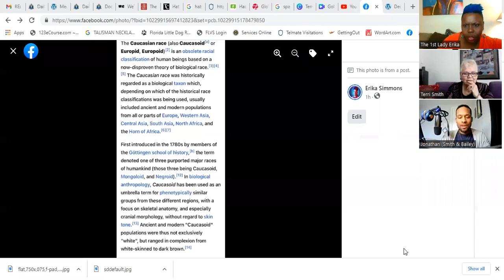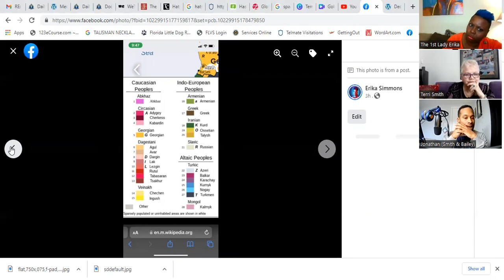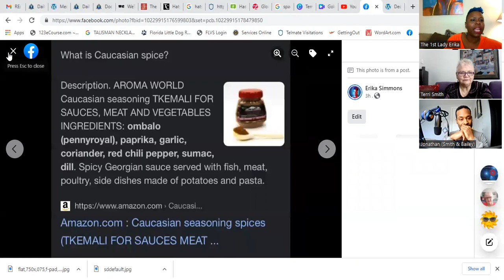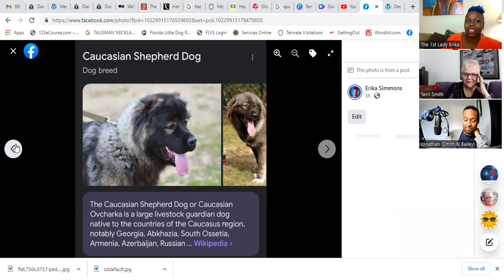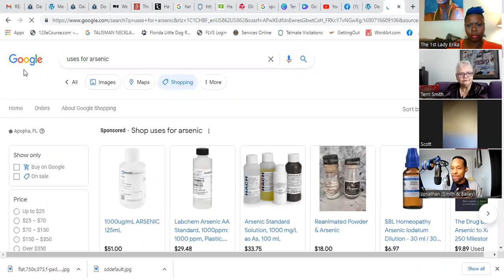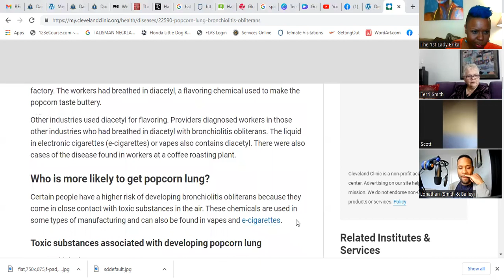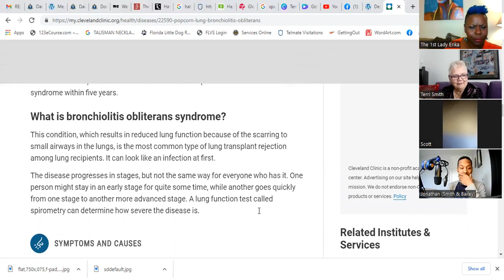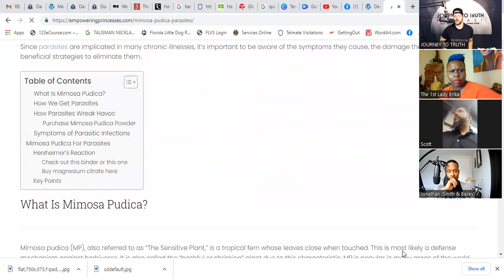Tyler Kiwala | Scott Savoy | Let's talk about the Conference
What's going on with Tyler and the J2T Conference?
What's the point of having all these conferences?
Can we travel?
Are the PARASITES RUNNING YOUR BRAIN?
What are the limitations for Ascenscion?
Who is making up the RULES TO ASCENSCION?
Are we ever really free?
Are STARSEEDS STILL BEING SOCIALLY ENGINEERED?
How do you prepare for the next wave of awakening starseeds?
Can you stand up for yourself and use your throat chakra?